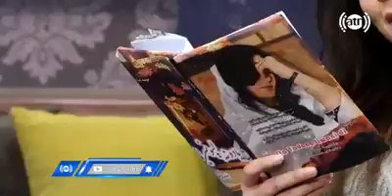Najiba Faiz reading Naghma poetry book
نجيبه فیض د نغمې کتاب نه شعر وايي